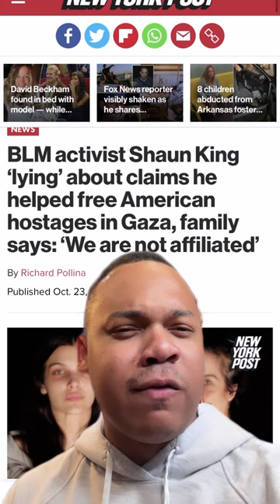Activist Shaun King Accused of Lying About American Hostages